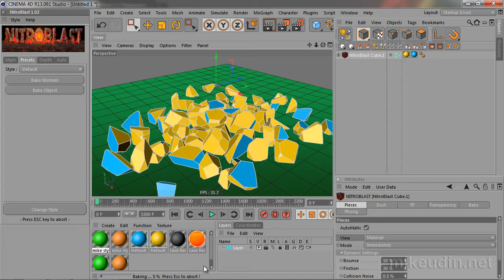Cinema 4D. Динамика и разрушение. Занятие 15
В этом 4-х часовом видеокурсе я помогу вам начать изучение динамики Cinema 4D Studio, расскажу об основных моментах настройки тегов динамики, модификаторах и настройках проекта. Вместе с вами мы на практике разберем, каким образом можно обычную 3D модель заставить двигаться, как настоящий предмет в реальном мире!